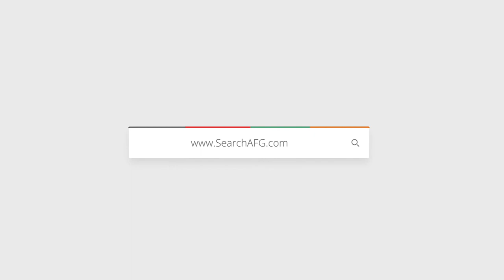Aghaz Nawin Kabul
kyocera |Printer & Color Copier Dealer|ANK|Established in 2005, The Digital Imaging & Office Services Solutions of Aghaz  Nawin Kabul was created to lead the Office Automation Solutions sector in the thriving Afghanistan market.
Today, ANK Enterprise Solutions delights an enviable list of distinguished clients with the most comprehensive portfolio of business information management technology in the region.
ANK provides top international branded quality & professional printers in Afghanistan for a small or large type of organization, factories, industries, and embassies with a 1-year warranty and free services 24/7 online support.